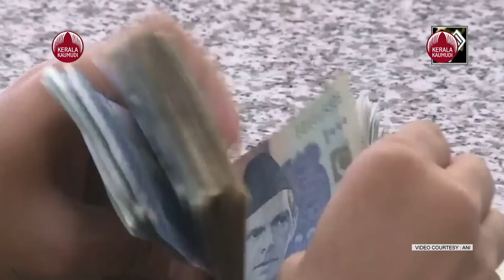പാകിസ്ഥാനെ തുടച്ചുനീക്കുമോ ? ബൈഡന്റെ പുതിയ തന്ത്രം | US | Pakistan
മുൻ പ്രധാനമന്ത്രി ഇമ്രാൻ ഖാന്റെ കാലത്ത് വഷളായ  വാഷിംഗ്ടൺ ഇസ്ലാമാബാദ് ബന്ധം പുനഃസ്ഥാപിക്കാൻ ശ്രമിക്കുന്നതിനിടെ യുഎസ് സ്റ്റേറ്റ് ഡിപ്പാർട്ട്‌മെന്റ് കൗൺസിലർ ഡെറക് ചോലെറ്റ് ഈ ആഴ്ച പാക്കിസ്ഥാനിലേക്ക്  പ്രതിനിധി സംഘത്തെ നയിക്കും. മുതിർന്ന സർക്കാർ ഉദ്യോഗസ്ഥർ, സിവിൽ സൊസൈറ്റി അംഗങ്ങൾ, ബിസിനസ്സ് നേതാക്കൾ എന്നിവരുമായി കൂടിക്കാഴ്ച നടത്താൻ യുഎസ് പ്രതിനിധി സംഘം ഫെബ്രുവരി 14 മുതൽ 18 വരെ ബംഗ്ലാദേശും പാക്കിസ്ഥാനും സന്ദർശിക്കുമെന്ന് സ്റ്റേറ്റ് ഡിപ്പാർട്ട്‌മെന്റ് തിങ്കളാഴ്ച പ്രസ്താവനയിൽ അറിയിച്ചു. കഴിഞ്ഞ ഏപ്രിലിൽ പാർലമെന്റിൽ നടന്ന അവിശ്വാസ വോട്ടെടുപ്പിൽ പുറത്താക്കപ്പെട്ട ഖാൻ തന്റെ ഭരണകാലത്തുടനീളം അമേരിക്കയെ എതിർത്തിരുന്നു. 2021ൽ അഫ്ഗാനിസ്ഥാൻ  താലിബാൻ പിടിച്ചെടുത്തതിനെ  അദ്ദേഹം സ്വാഗതം ചെയ്യുകയും ചെയ്തിരുന്നു. എന്നാൽ വാഷിംഗ്ടണിന്റെയും പാക്കിസ്ഥാന്റെയും ദേശീയ സുരക്ഷാ കൗൺസിൽ, ഉന്നത സിവിൽ, സൈനിക നേതാക്കൾ, എന്നിവർ അദ്ദേഹത്തിന്റെ ആരോപണങ്ങൾ തള്ളിക്കളഞ്ഞു.  കഴിഞ്ഞ വർഷം കുറഞ്ഞത് 1,700 പേരെങ്കിലും മരിച്ച വെള്ളപ്പൊക്കത്തിൽ നിന്ന് 350 ബില്യൺ ഡോളർ  കടത്തിലായ  പാക്കിസ്ഥാന്റെ സമ്പദ്വ്യവസ്ഥ ഇപ്പോഴും കരകയറാത്ത  സാഹചര്യത്തിലാണ് യുഎസ് പ്രതിനിധി സംഘത്തിന്റെ സന്ദർശനം. കാലാവസ്ഥാ വ്യതിയാനത്തിന്റെ ആഘാതം കൈകാര്യം ചെയ്യുന്നതിനുള്ള സാമ്പത്തിക ബന്ധങ്ങളും സഹകരണവും യുഎസും പാകിസ്ഥാൻ ഉദ്യോഗസ്ഥരും തമ്മിലുള്ള കൂടിക്കാഴ്ചയിൽ ചർച്ചയാകുമെന്ന്  വകുപ്പ് കൂട്ടിച്ചേർത്തു.